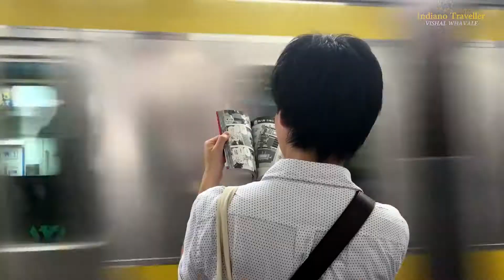Timelapse of the world / Timelapse VIDEO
"Time changes many things,
time changes everything.
time lapse video, time lapse, timelapse music,
time lapse world, timelapse of the future, TIMEL APSE OF THE ENTIRE UNIVERSE, time lapse 4k, A TimeLapse Adventure  4K, timelapse tutorials, timelaspe in premiere pro cc, timelapse music no copyright, timepalse vs hyperlapse, 30 days timelapse at sea / 4K / through  thunderstorms, torrential rain & busy traffic, bean time-lapse - 25days / soil  cross section, monarch butterfly metamorphosis Time-lapse FYV  1080  HD, Top 10 Incredible time lapses / national  geographic, Stunning  time lapses of ladakh  - Timeless  journey in 4k, good Vibes 001 /Chill Mix/Time - Lapse Video, NORWAY - A Time-Lapse Adventure 4K, time-lapse Photography  Tutorial  Hindi / How to Shoot a  Timelapse with  DSLR /  How to edit timelapse , Pool Construction timelapse, dubai evolution from 1960  to  2021 time - lapse, Time lapse of home constructed start to finish, MASSIVE Pool Construction Timelapse, timelapse video of poultry project,  Shropshire, UK, How to Shoot a hYPERLAPSE, how to shoot  a  Time Lapse, top 5 Time-lapse  photography and  timelapse video gadget EXTREME CLEAN, timelapse Potatoes, milk time- lapse, Rabbit Decomposition time-lapse  ( Higher resolution ), Dubai 20 years timelapse, muse-time lapse video Of  The 2nd law stage, glaciers  melting in timelapse Tomatoes timeplase, Ash street  apartments time lapse video, thailand timelaspe 4k, / 4k Timelapse,  Concrete slab  Timelapse, Panama  Canal /Full Transit Timelapse , how to shoot timelapse,